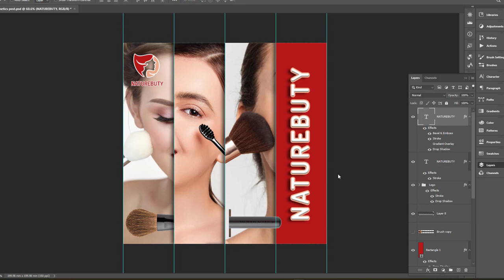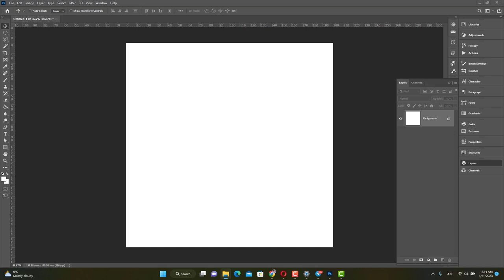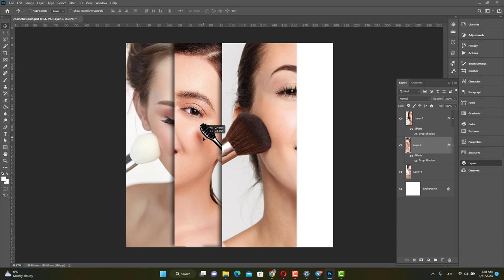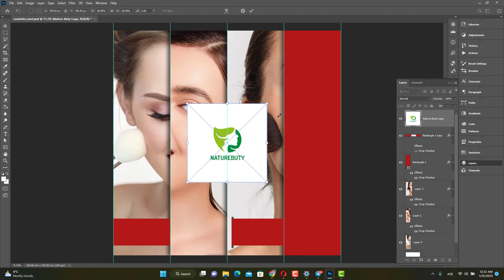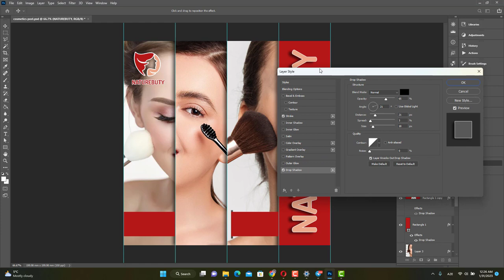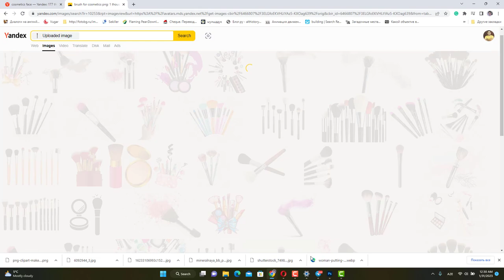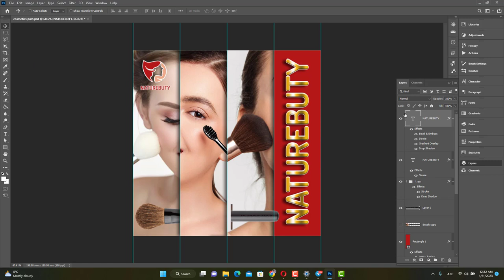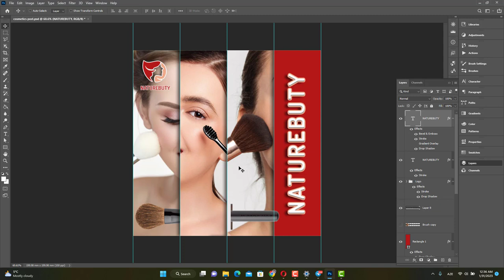Kosmetik poster dizaynı (Dərs 3)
Kosmetik aksesuar üçün dizayn üsullarından biri